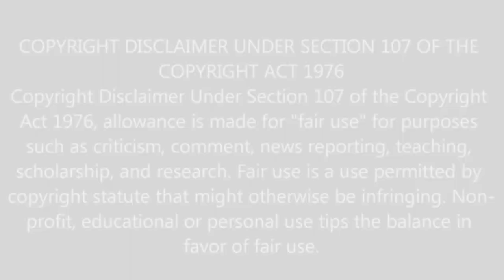First Time Hearing Elvis Presley Polk Salad Annie Las Vegas Reaction - WE WERE NOT READY THIS ONE!!!